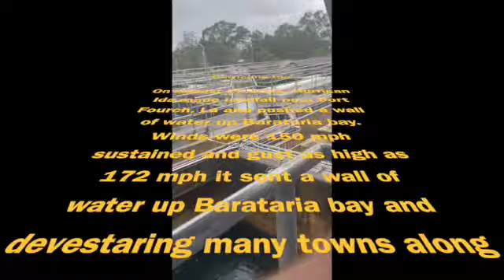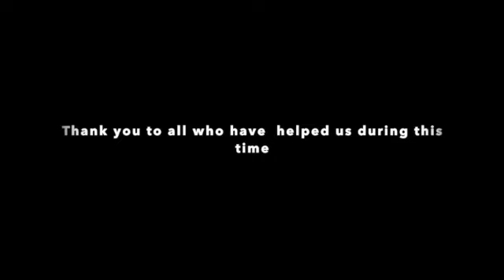Hurricane Ida Part 1: Landfall in South Louisiana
On August 29,2021, Hurricane Ida made landfall near Port Fourchon, La. I was not able to get to my Lafitte for a week and not able to access my house for almost 2 weeks. This video shows the first time I was able to see my house and the community that I live in.

Linktree has links to all the social media accounts

to receive 15%off your first purchase.